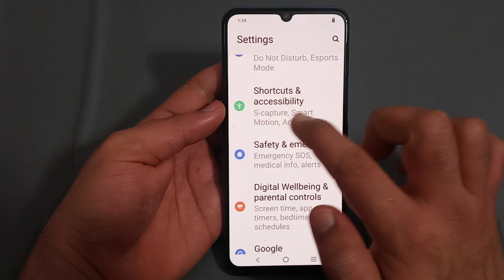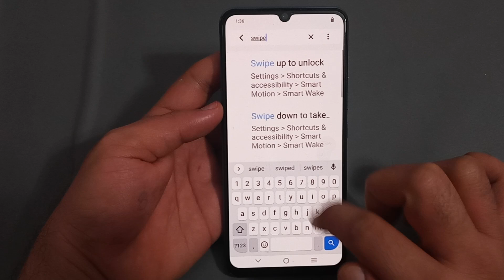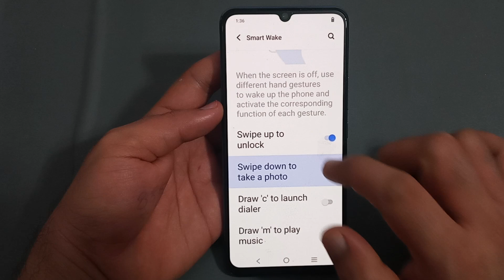iqoo z7 swipe down to take photo, how to use swipe down to take photo in iqoo z7